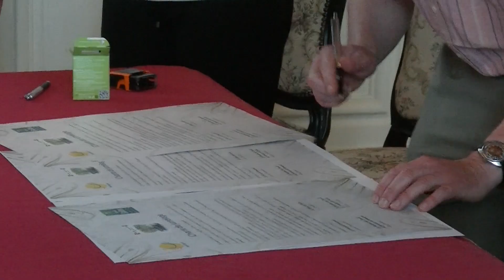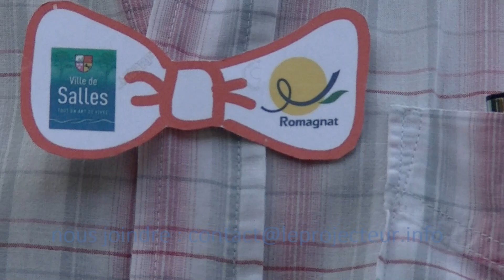...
Jumelage Romagnat (63) - Salles (33)
Echos des cérémonies